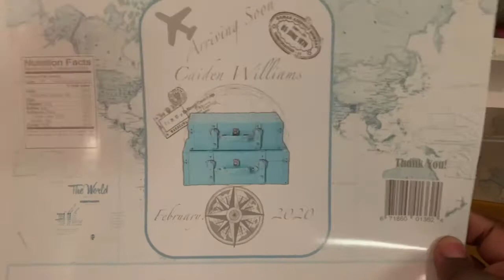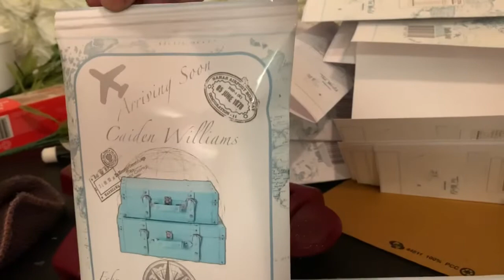Birthdays & Baby Showers | AvaButterfly Vlog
Prepping for my sister's baby shower and celebrating birthdays.